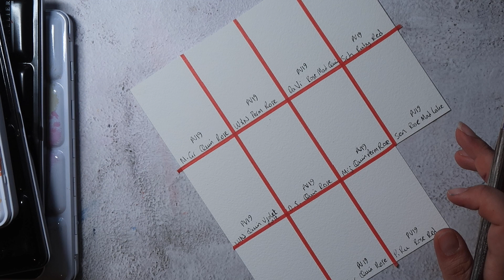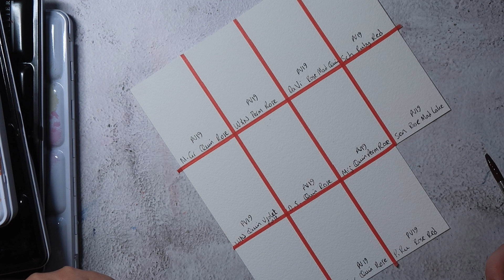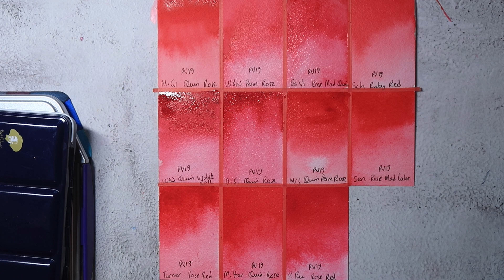Quinacridone Rose - Colour Comparison Series - Mina Does Art Stuff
Welcome to another Mina Does Art Stuff video! Today we are going to take a look at the variety of Quinacridone Rose watercolours available!

- Paul Rubens - Cannot find a link for single paint tube or pan

*Affiliate links - mean I get a small percentage of the sale price but this does not affect how much you pay for the item and it helps to support this channel!

Do let me know what you think of this video in the comments, I look forward to chatting with you there soon!